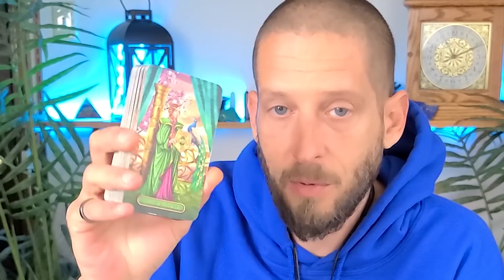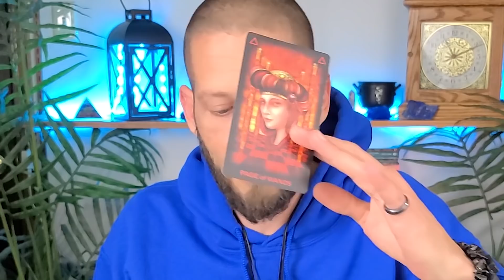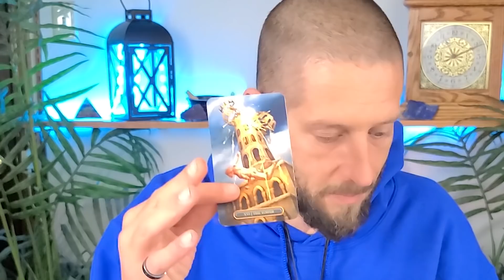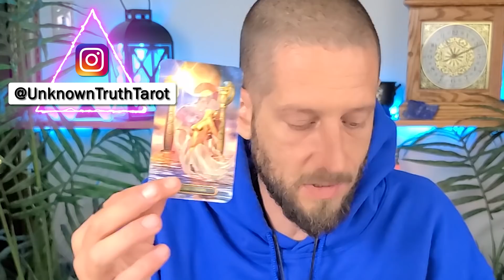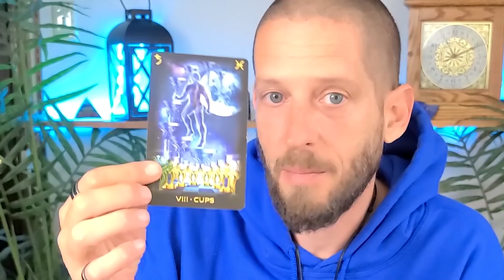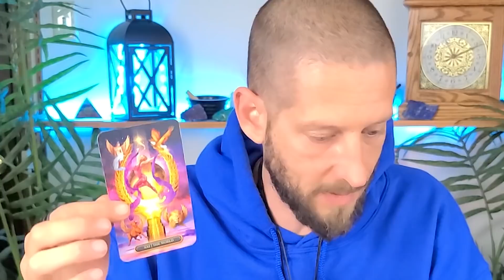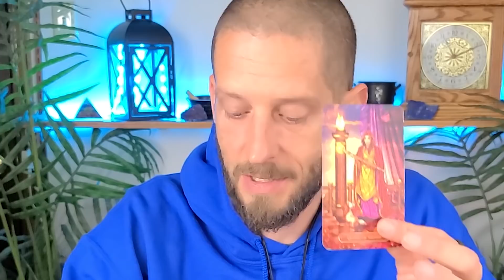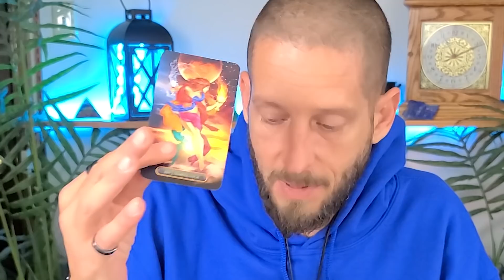PISCES - The Love You DESERVE (But Will You Grab It)?... [Pisces January 2021 Love Reading]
This Pisces January 2021 love reading is for Pisces Sun, Moon, Rising, and Venus, and in this tarot reading we're going to look at the status of the love connection between you and your romantic person of interest...

This is a *general* love / relationship tarot reading, and therefore, it may not resonate with every Pisces on the planet.

If your Pisces love reading doesn't seem to resonate with you (or even if it does), please check your Moon, Rising, and Venus sign videos below for more insight and to take a look at your romantic love life from different perspectives.